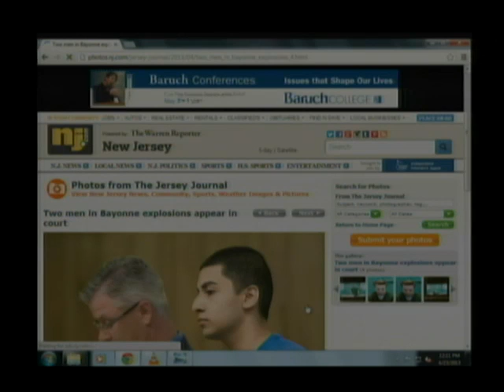It's TODAY Show - 04-23-13 - High Tech High School - HCST